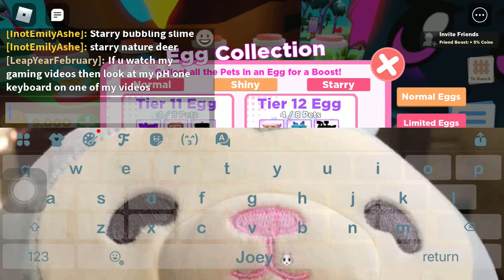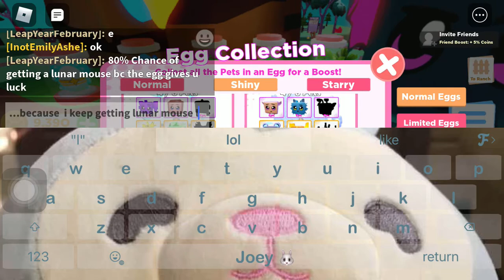Playing Pet Ranch with Emily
Hi guys!

I am playing rob lox with Emily!

We were bored to do some other games because Emily wanted to get rich in Pet Ranch 2 ;-;